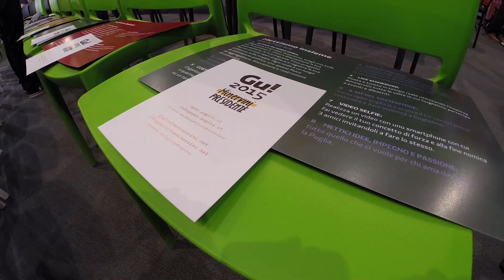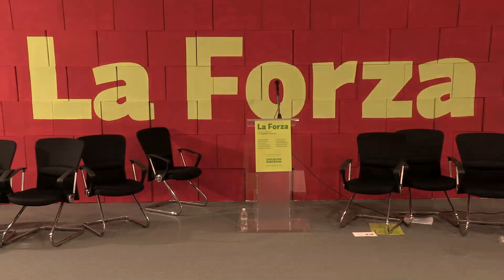La forza deriva da una volontà indomita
Discorso ai giovani con Guglielmo Minervini

Bari, 9 settembre 2014